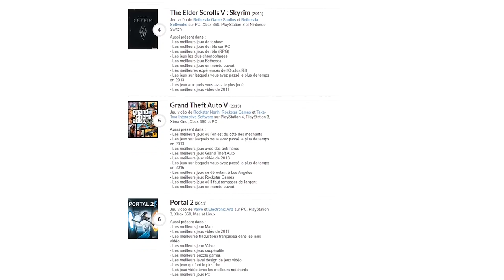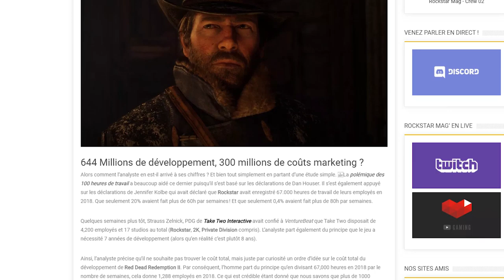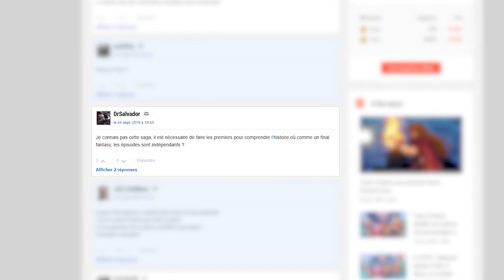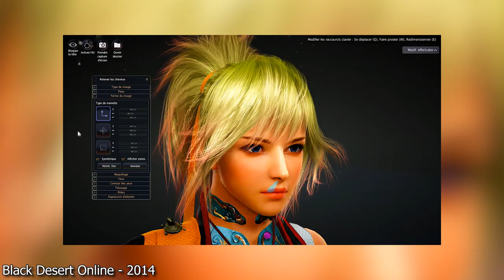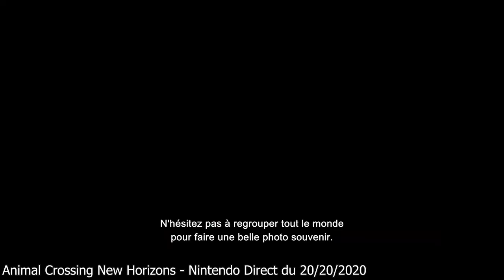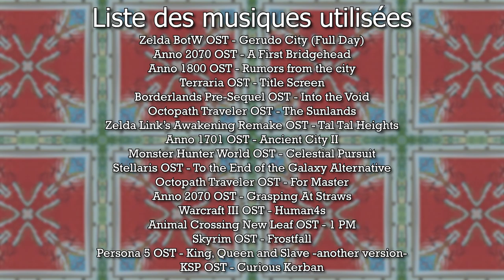Les suites "impossibles" dans le Jeu Video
Comme vous j'attend de pied ferme des tonnes de suites de jeux. Et en plus très souvent elles sont super sympas. Mais en même temps plus ça va, plus je me dis que ça va être difficile de faire toujours mieux. C'est sympa l'émulation dans une propre franchise de jeux, mais en même temps ça fini souvent par juste faire ce qui fonctionne bien à la vente sans trop se poser de questions.

Sources :
► Le milliard de dollars de Read Dead Redemption 2 :

# Infos utiles #